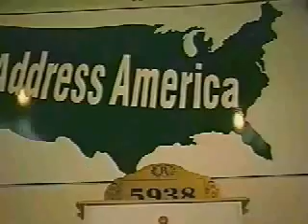Address America- Operation House ID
Local NBC Story- Jackson Mississippi